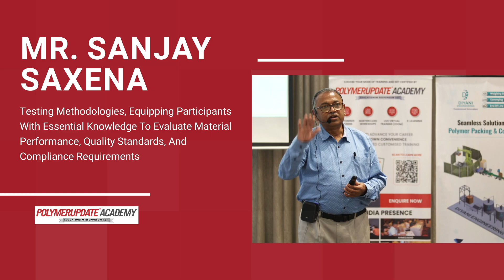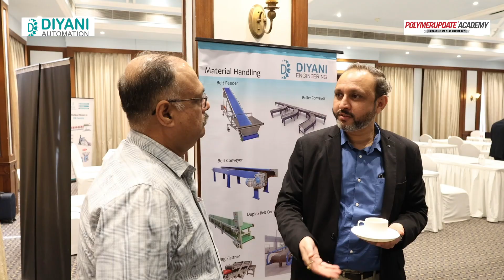Polymerupdate Academy Successfully Concludes Technical Excellence Program on Plastics Compounding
Polymerupdate Academy has successfully completed another Technical Excellence Program on BASICS, Innovations, and Latest Trends in Plastics Compounding, powered by Diyani Engineering. Led by industry experts Dr. Pradeep Bakshi and Mr. Sanjay Saxena, the program provided participants with deep insights into material selection, process optimization, and performance enhancements. The engaging sessions also served as a networking platform for professionals in the plastics industry. Congratulations to all participants for earning their certification!